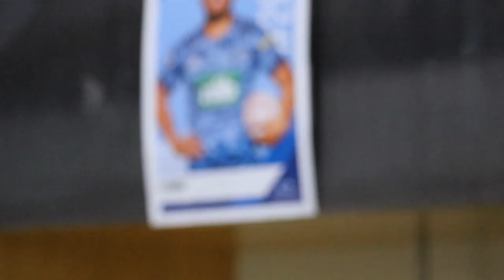BTV | nib : Game Day Cam 🎥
Didn’t get the result we were after, but we keep moving. Proud to do what we do for the 09 🙏💙

Bring on the Gallagher Chiefs ✊😤